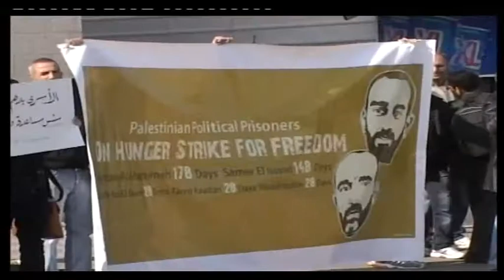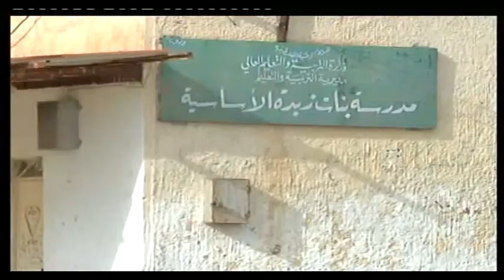المصري: إسرائيل تواجه أزمة سياسية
رام الله- وطن للأنباء -- حمزة السلايمة: قال المحلل السياسي هاني المصري،"أن دولة الإحتلال تواجه أزمة سياسية محدودة في الواقع الحالي الذي يشهده العالم العربي والسلطة الوطنية الفلسطينية، وأنها تعيش مرحلة ذهبية بعد أن تجاوز عدد المستوطنين في الضفة الغربية 700 ألف مستوطن وفقاً لبعض الإحصائيات الصادرة عن دولة الإحتلال."

وأضاف خلال مشاركته في"برنامج فلسطين هذا الأسبوع"الذي ينتجة ويبثة تلفزيون وطن، أن إسرائيل تخطط لرفع عددالمستوطنين في الضفة الغربية إلى مليون بحلول عام" 2020 "، حيث تجري المخططات على الأرض على جميع المستويات لإنجاز ذلك.

وأشار المصري الى أن دولة الاحتلال كانت في حالة قلق شديد مع بداية الثورات العربية،إلا أن النتائج المتمخضة عن الثورات خففت من حدة القلق الذي ساد الأوساط السياسية الإسرائيلية .

واعتبر المصري أن زيارة الأمين العام لجامعة الدول العربية" نبيل العربي" لفلسطين الأسبوع الماضي لم تجلب جديداً للشعب الفلسطيني وقيادته، نتيجة الضغط الامريكي والدولي على العرب، ما دفعهم لعدم الإيفاء بالتعهدات التي قطعوها على أنفسهم تجاه السلطة .

وقال:"المفترض أن الأمين العام لجامعة الدول العربية أنه لا يمثل الحكام العرب فقط، بل يمثل حركة الشعوب وآمالهم بمستقبل أفضل، وعليه أن يكون أداة فاعلة وضاغطة على القيادات العربية لمساعدة الفلسطينين".

واعتبر المصري ان المشكلة تكمن في التخبط الذي تشهده الدبلوماسية الفلسطينية في الوقت الحالي ما يفتح الباب أمام الدول العربية لتهرب من التزاماتها إتجاه الفلسطينين داعياً السلطة الى مراجعة سياستها الدبلوماسية ، مع الدول العربية وتوطيتدها مع الدول المهمة والمؤثرة في القرار العربي سياسياً ومالياً .

وحول مشروع الكنفدرالية أو الفدرالية مع الأردن قال المصري ان طرح المشروع بهذا التوقيت، يهدف لحرف بوصلة الفلسطينين عن بحث الملفات الأساسية ومتابعتها، مع الأطراف الدولية خصوصاً بعد إنتزاع الإعتراف في بالدولة غير العضو في الأمم المتحده.

وعقب المصري على قصة إنسانية أنتجتها وحدة القصص الإنسانية في تلفزيون وطن ، سردت خلالها قصة طفلة من ذوي الإحتياجات الخاصة تعاني من ، إعاقة في ظهرها تتمثل بحدبة كبيرة، ونقص ثلاث فقرات من عمودهاالفقري، إضافة لشلل نصفي كامل وعدم السيطرة على البول قائلاً " الطفلة ميرا حالتها معبره عن مدى حاجة الشعب الفلسطيني لعمل برامج صحية وتوفير الإمكانيات البشرية والمالية لمتابعة قضايا ذوي الإحتياجات الخاصة".

ودعى الحكومة لتبني إنشاء مراكز صحية لمتابعة الحالات الخاصة و تخصيص جزء من ميزانيتها لمساعدة ذوي الاحتياجات الخاصة لتحقيق الحياة الكريمة لهم .